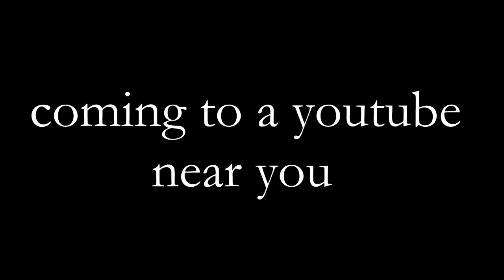eXcited - CSGO iii - trailer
It's now been almost 1 year since your favourite trio returned to CS... Watch this space for the next thrilling instalment of pro90 noobs taking on angry russians and underage germans! Coming to a noobtube near you this summer!